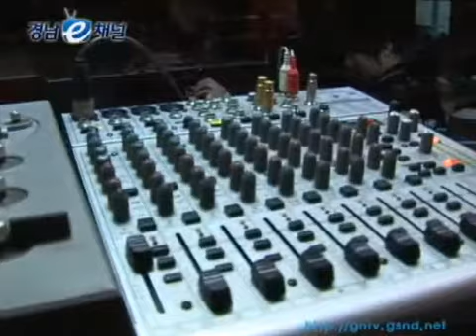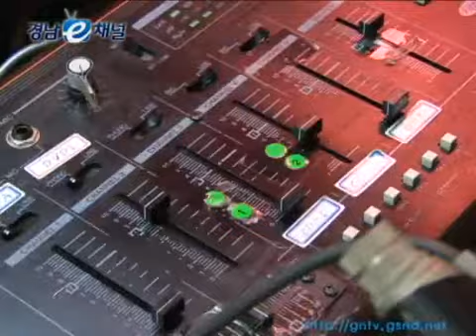7080 음악DJ의 새로운 부활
마산 창동 옛 학사주점 골목!
이곳을 거닐다보면, 학창시절, 친구들과 기울였던 술잔이 절로 생각나는데요.
그리고 이곳에는 그때의 추억여행을 책임지는 곳이 있다고 하는데요.
추억의 향수를 불러일으키는 민속주점은 과연 어떤 모습일까요?

 향토적이고 토속적인 분위기의 민속주점!
그 속에 사람들의 이목을 집중시키는 것이 있었으니 바로 예전 70~80년대 음악다방에나 있을 것 같은 DJ박스입니다.

주점 한편에 자리한 이 DJ박스는 사람들에게 추억의 감성을 음악을 통해 전한다고 하는데요.

DJ박스에서 보유한 음반은 LP3000여장, CD 1000여개, 뮤직비디오 DVD 500개~
손님들이 어떤 음악을 원하든 언제든지 틀어줄 수 있도록 만반의 준비가 되어있다고 합니다.

민속주점에 새롭게 부활한 DJ박스!
이곳 주점을 찾는 손님들에게 인기 만점이라고 하는데요.
신세대들은 어리둥절해하면서도 재미난 볼거리에 즐거워하고!
중년의 손님들에겐 옛 향수를 젖어 들게하는 추억거리가 된다고 합니다.
술잔기울이며 DJ와 함께하는 음악여행~
생각 만해도 멋지지 않나요?

민속주점 DJ박스 두 배로 즐기기!
맛있는 토속음식을 맛보며 듣고 싶은 음악이 있다면 종이에 적어 신청하면 되는데요. 그럼 DJ가 멋진 음악선물을 한다고 합니다.
저도 아련한 첫사랑을 떠올리며 음악신청을 해봤는데요.
DJ~ 내 시린 가슴을 채워줄~ 감미 로운 음악 틀어줘요 DJ~

8시부터 이른 저녁시간을 신세대 DJ 개성만점 김언지씨가
톡톡 튀는 진행으로 분위기를 책임진다면 늦은 저녁은 이곳의 터줏대감이라고 할 수 있는 메인DJ 이영범씨가 책임지는데요.
감미로운 목소리와 말투로 사람들의 마음을 사로 잡습니다.